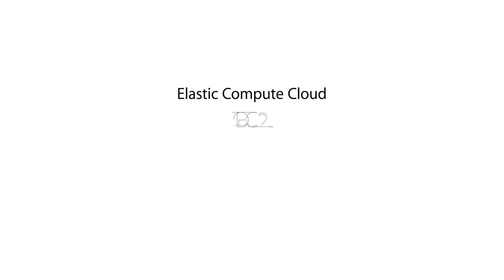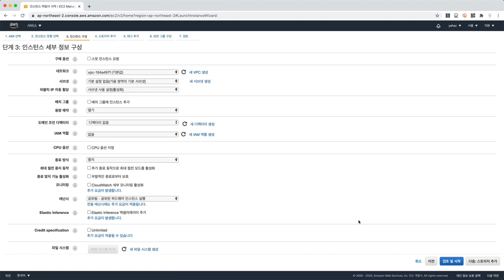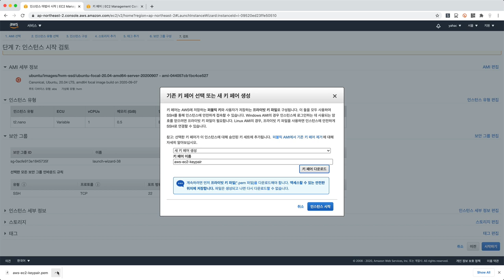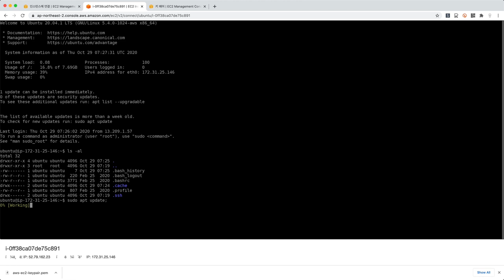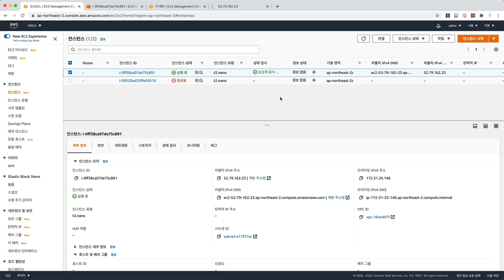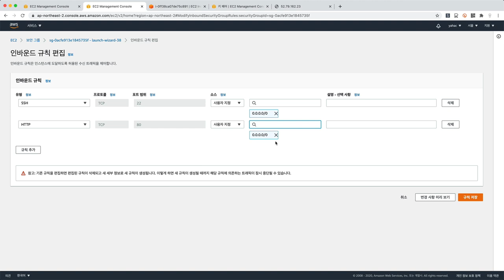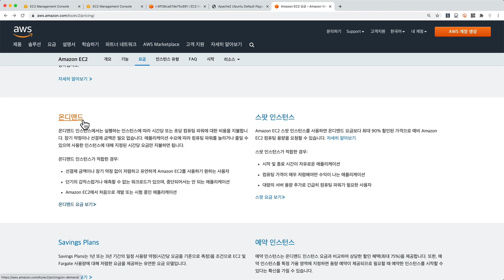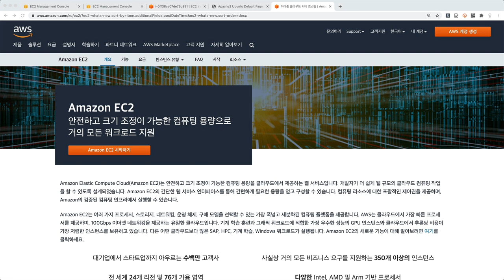AWS - EC2 기본 사용법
EC2를 이용하면 1분만에 원격제어로 사용할 수 있는 컴퓨터를 만들 수 있고, 언제든지 삭제해서 비용을 아낄 수 있습니다.

이 수업에서는 EC2를 켜는 법과 끄는 법, 원격제어를 하는 법과 방화벽을 설정하는 방법을 소개합니다.

이 수업을 듣기 위해서는 AWS 기본 수업을 먼저 보셔야 합니다. AWS와 클라우드 컴퓨팅이 무엇인지, 회원가입은 어떻게 해야하는지 모르신다면 기본 수업인 AWS1을 먼저 보실 것을 권해드립니다.

더 많은 지식들이 궁금하시면 지식지도 서말을 참고해주세요.